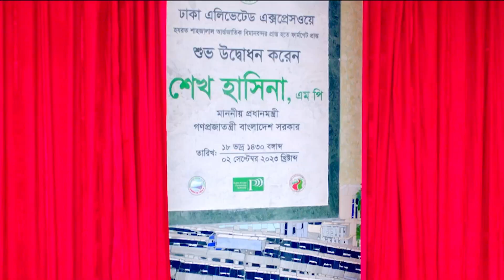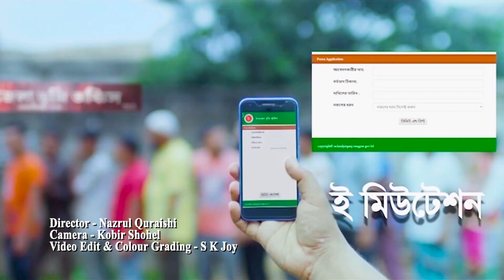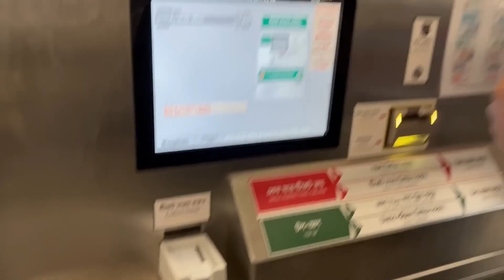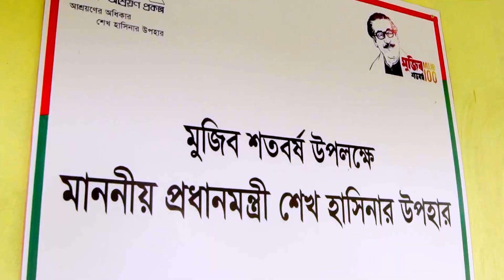New Bangla Song, Smart Bangladesh 2024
শেখ হাসিনার একটাই চাওয়া, স্মার্ট বাংলাদেশ
Sheikh Hasina’s only wish, Smart Bangladesh

Song
Director: Nazrul Quraishi
Singer: Layla Kaniz Lucky, Pathik Nobi
Lyric: Delowar Arjuda Sharaf
Tune & Music: Rezwan Sheikh
Camera: Kobir Shohel
Video editing: S K Joy

*** ANTI-PIRACY WARNING *** This content is Copyright to "Syncwave". Legal action will be taken against those who violate the copyright of the following material presented! This Visual and Audio Element is Copyrighted Content of " Syncwave ". Any Unauthorized Publishing is Strictly Prohibited. Please avoid other methods of copying or duplicating the video, and help us support anti-piracy measures in any way you can. Thank you - Team " Syncwave "
Category
Entertainment